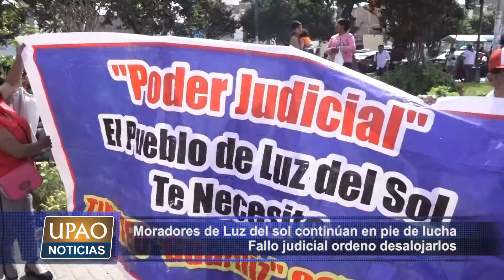NOTA MORADORES LUZ DEL SOL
Moradores del sector “Luz del Sol” del distrito de Chicama protestaron en el frontis de la Corte Superior de Justicia La Libertad contra el desalojo que se emitió contra ellos.